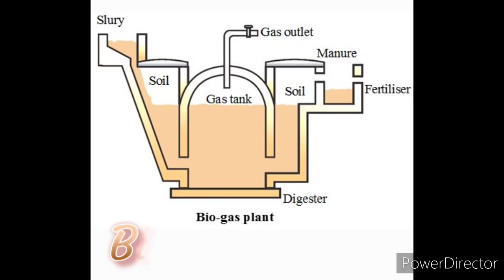Most important physics diagram for class 10th// science diagrams for class 10th board exam 2023 HD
This video complete revision view of physics diagram for class 10th NCERT board exam 2023, and this video is very helpful for the student who preparing board exam 2023.